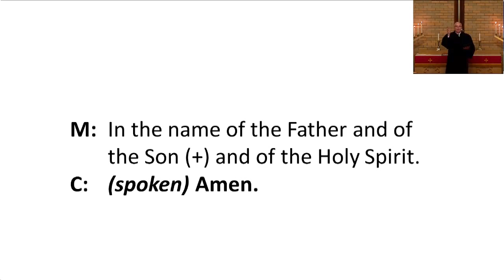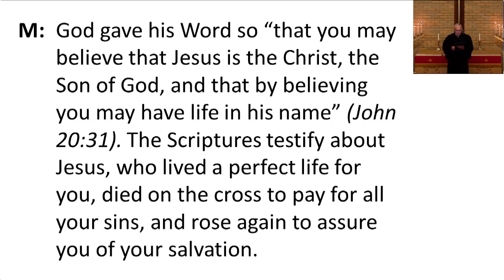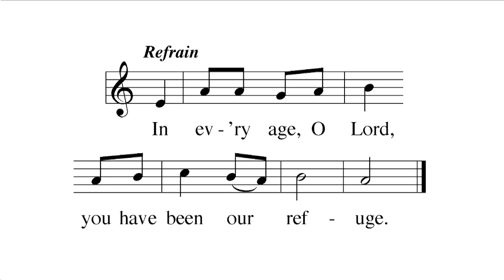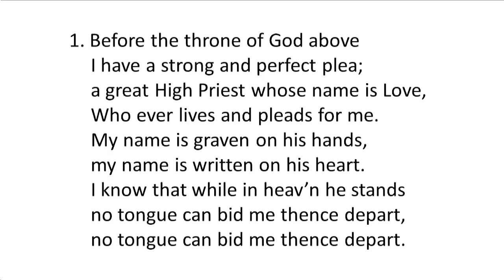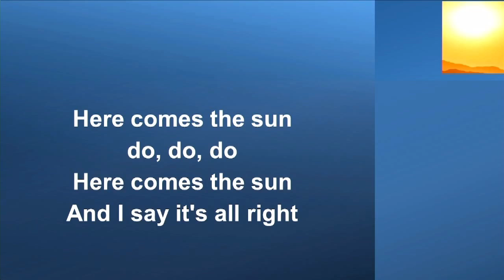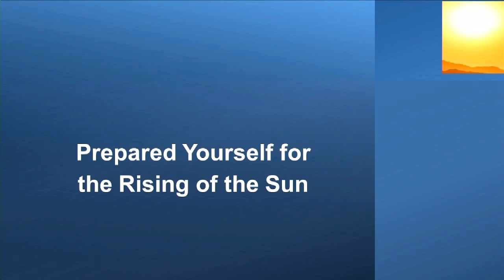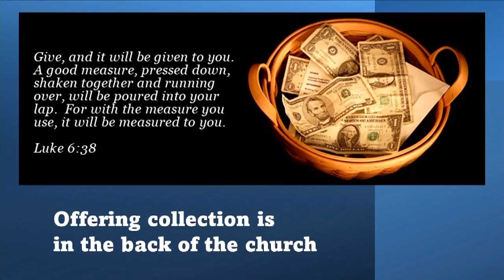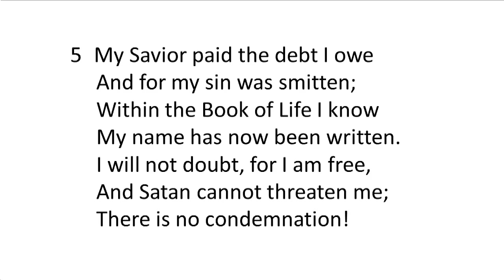Worship / November 7, 2021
Malachi 4:1-3
Prepared Yourself for the Rising of the Sun